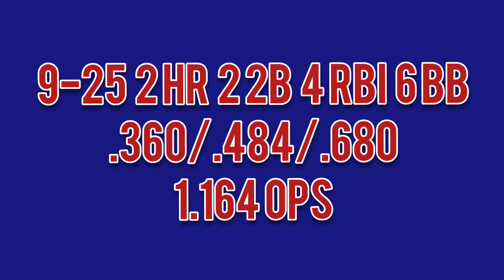Ronald Acuña Jr owning Aaron Nola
MLB Advanced Media owns the rights to the highlights.